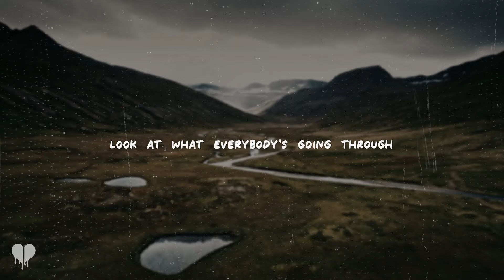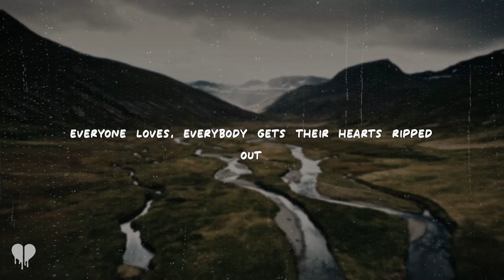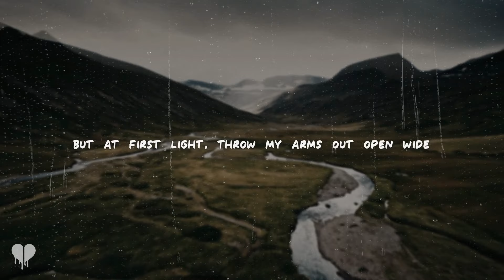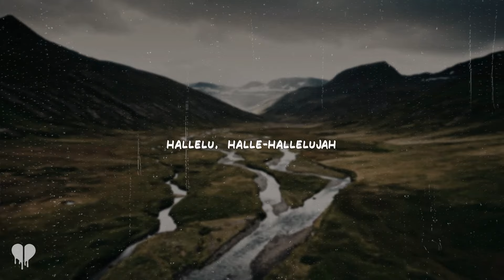coldplay - everyday life (lyrics)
[Verse 1]
What in the world are we going to do?
Look at what everybody's going through
What kind of world do you want it to be?
Am I the future or the history?

[Chorus]
'Cause everyone hurts, everyone cries
Everyone tells each other all kinds of lies
Everyone falls, everybody dreams and doubts
Got to keep dancing when the lights go out

[Verse 2]
How in the world am I going to see
You as my brother, not my enemy?

[Chorus]
Everyone sees the colour in each other's eyes
Everyone loves, everybody gets their hearts ripped out
Gonna keep dancing when the lights go out
Hold tight for everyday life

[Outro]
At first light, throw my arms out, open wide
Hallelujah, hallelujah
Hallelu-halle-hallelujah
Hallelujah, hallelujah
Hallelu-halle-hallelujah
Yes